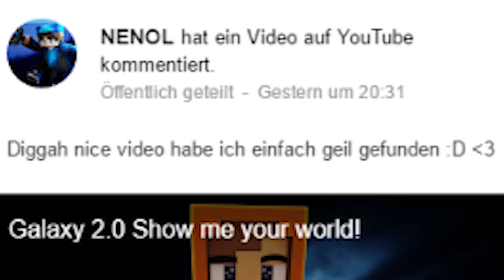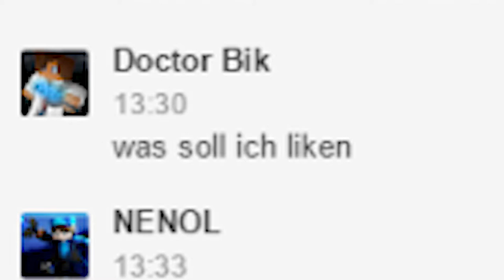BEEF ?! | SkyWars #15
Gamingequipment:

Aufnehmen ► BandiCam